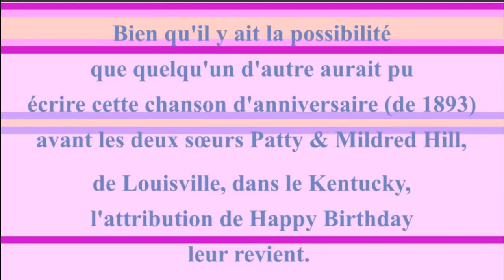2 CHANSONS 🎂 JOYEUX ANNIVERSAIRE BARBRA 🎈- Version Années 80 -